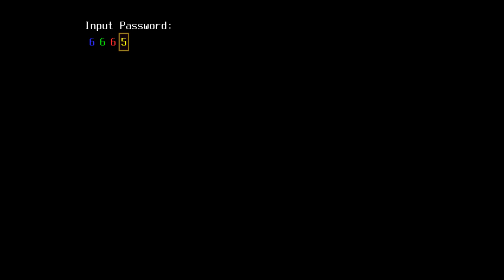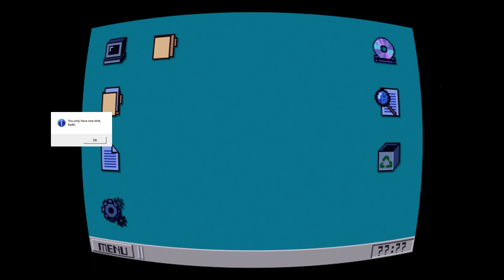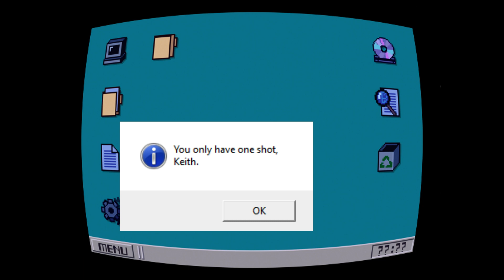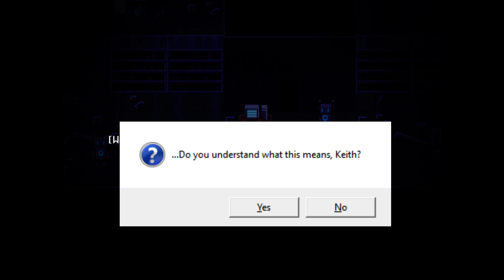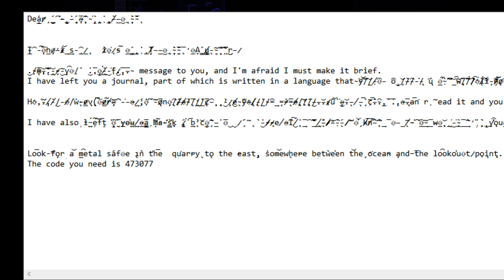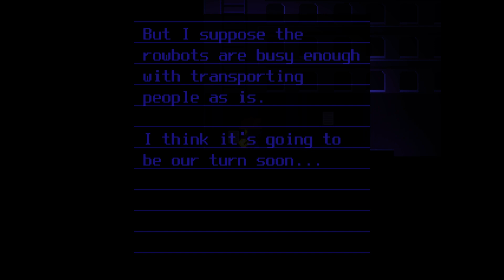SO ADORABLE! - OneShot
It's so cute, so we decided to try it. It'a also kind of a dark game, so we hired Trev to be our emotional consultant. He did a terrible job.